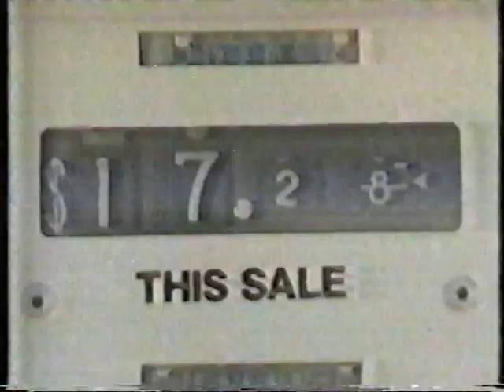Ooooh, Las Vegas - Sherisse Laurence.mpg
Sherisse was born in Selkirk, Manitoba. She started studying piano at age six and was soon writing her own songs and developing her magnificent vocal style. When Sherisse was 12 she moved with her parents and her 4 brothers and sisters to Winnipeg. There she sang in small theatre productions, operettas, barbershop quartets and on local radio.

Sherisse was barely into her 20's when she won an award in the prestigious American Song Festival, with her song winning over thousands of entries from professional songwriters all over the world. From 1978 to 1983 she was a co-host in a weekly TV series called "Circus". In the late 80's she joined Ray St. Germain's country show called "Big Sky Country" and most of the video clips uploaded on this channel came from that show.